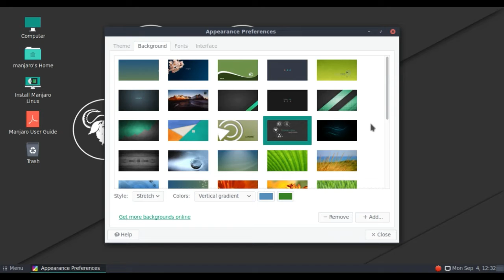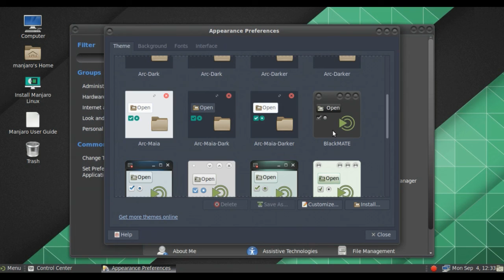manjaro-lolix 17.0.3 - mate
testing
linux